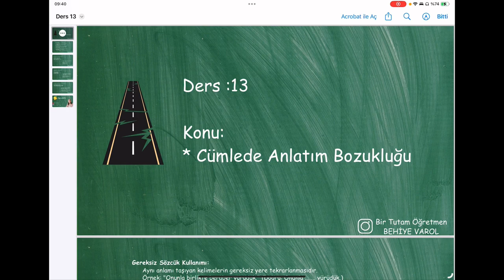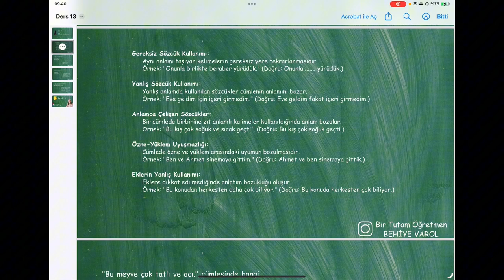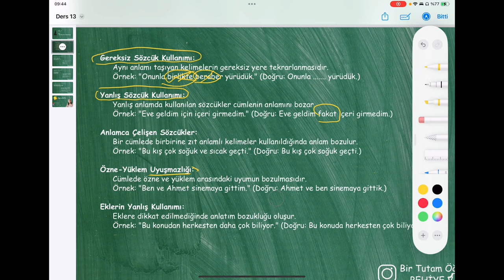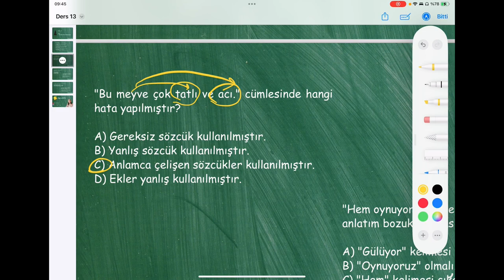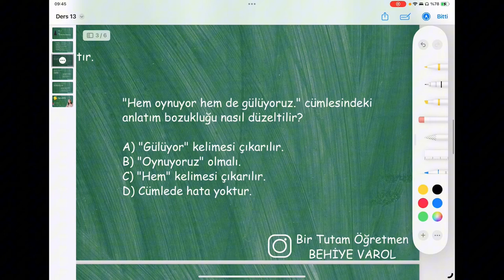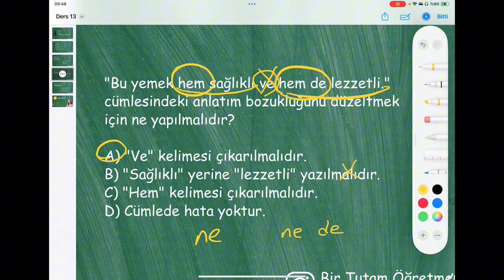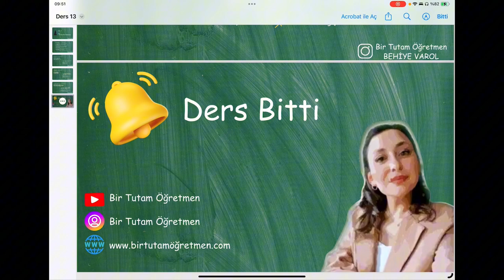4. Sınıf Türkçe - Cümlede Anlatım Bozukluğu